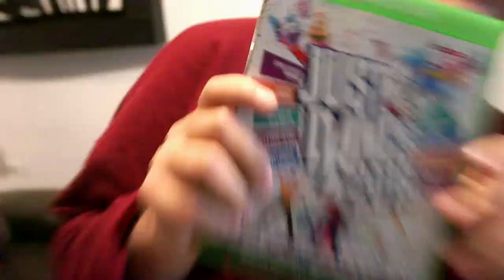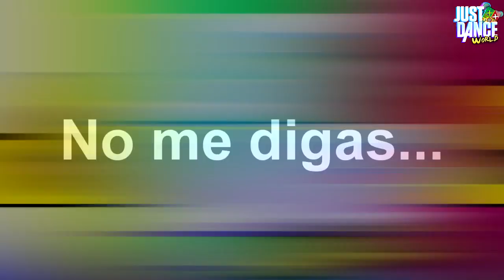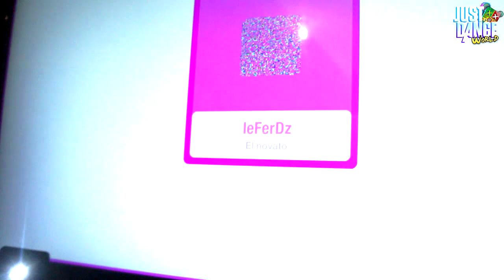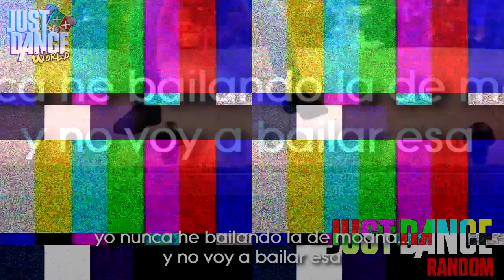Jugando Just Dance 2019!! | Video Reaccion a JD2019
MUCHACHOS AL FINAL LLEGAMOS AL ULTIMO VÍDEO DE REACCIONES!! Y todo gracias al apoyo de ustedes!!
Este vídeo fue grabado el dia 23 de octubre pero hasta ahora pude subirlo una disculpa :(

Espero les guste este video que hicimos con mucho amor para ustedes! y si es asi ayudame compartiéndolo! :D

Creditos por los gameplays: ArthurVideoSong